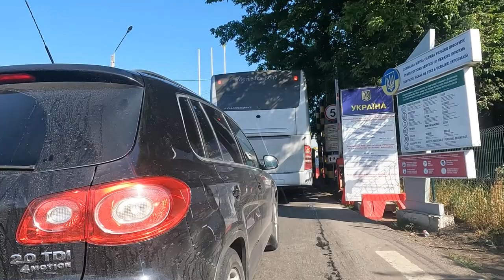Ukraine Carpatians Ride by Motorcycle 2023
1.Chernivci 2.Kolomyja 3.Ivano Frankivsk 4.Kalus 5.vVyskiv 6.Volovec  7.Mukacevo 8.Heavy rain near the Hungarian border